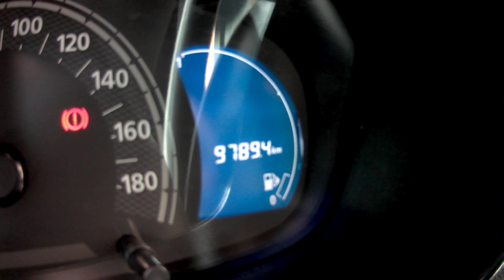RENAULT KWID OUTSIDER - RECOMENDAÇÃO POSITIVA DESTE CARRO.